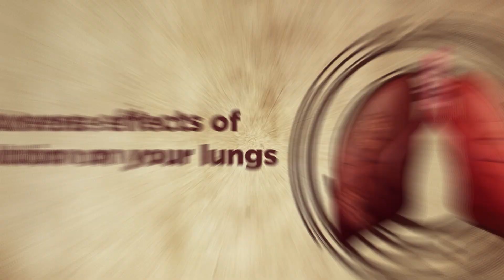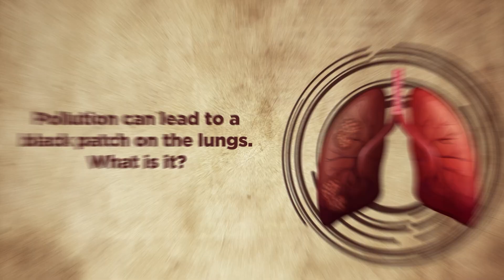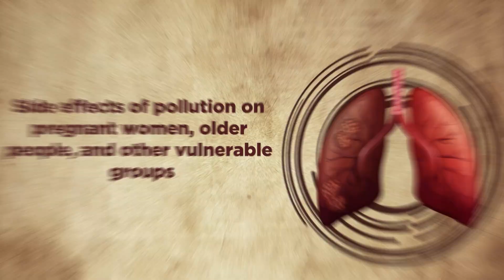How does air pollution affect your lungs?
Air pollution is becoming a major concern in India. Did you know indoor air pollution is a major risk factor in India? Not just in India, lung cancer due to air pollution is estimated to cause more than 16 percent of deaths worldwide. Increasing air pollution has led to lung health problems, such as asthma, chronic obstructive pulmonary disease (COPD), and more problems. In this exclusive Health Shots video, Dr Vivek Singh, Director of Respiratory and Sleep Medicine, Medanta, Gurugram shares how pollution affects your lungs and what you can do about it to protect them from damage.